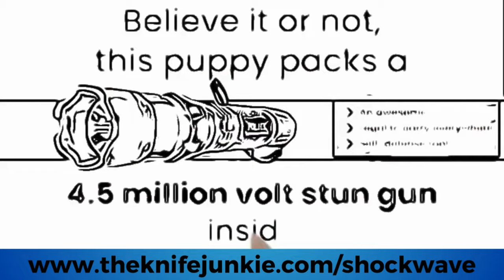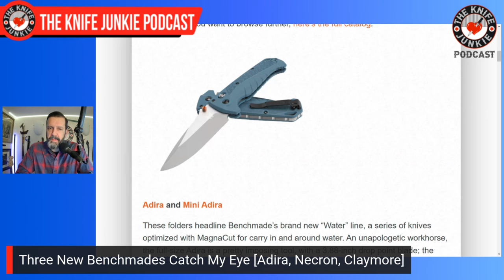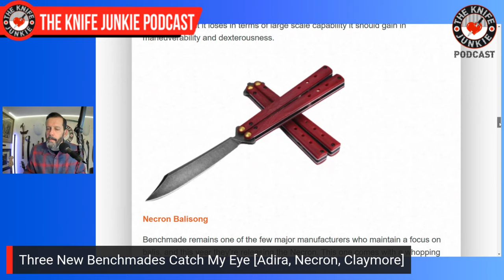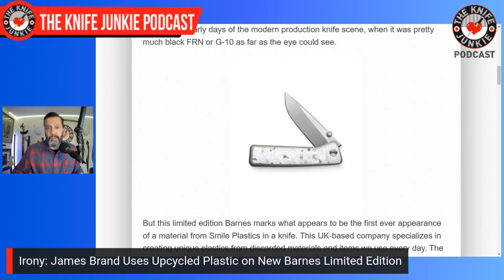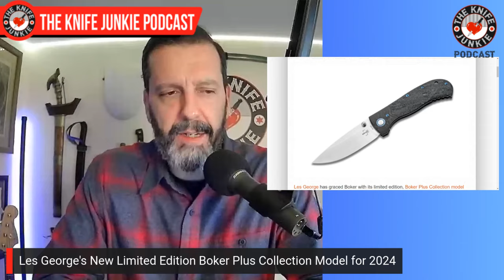1095 - Hale & Hearty High Carbon: The Knife Junkie Podcast (Episode 478)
On the mid-week supplemental episode of The Knife Junkie podcast (episode 478), Bob "The Knife Junkie" DeMarco looks at 1095 steel on knives, including the USMC Ka-Bar, TOPS Tex Creek, and the Station IX Partisan, among others.

Bob starts the show with his favorite comments of the week followed by his "pocket check" of knives: the Boker Squail, QSP Hedgehog, Civivi Tomashii, and the Vero Engineering Synapse (Emotional Support Knife).

He also shows of the Pinkerton Ringed Inversion, which has been donated to the channel for a giveaway on Thursday Night Knives (Feb. 8) by Dirk Pinkerton himself. Dirk will be on Thursday Night Knives to give the knife away.

In Knife Life News:
• New Viper Moon Designed by Fabrizio Silvestrelli
• Three New Benchmades Catch My Eye [Adira, Necron, Claymore]
• Irony: James Brand Uses Upcycled Plastic on New Barnes Limited Edition
• Les George's New Limited Edition Boker Plus Collection Model for 2024

Meanwhile, in his "State of the Collection," Bob looks at his new Station IX Partisan, Station IX #8 S.E.R.E., Victorinox Tinker (Bigfoot), Rough Rider Appoloosa Coke Bottle Jack, and a Three-Bladed Knuckle Duster.